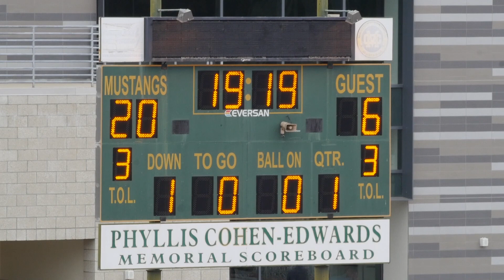2021-06-06 D7 Chargers vs Rams